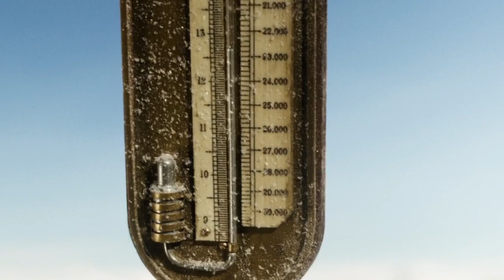A man and a woman are trapped at a height of 10,000 meters, what they will do for survive?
James and Amelia take a dog up in a hot air balloon,

Dozens of meters in the air, Amelia picked up the dog and dropped it.

Turns out it was just Amelia's trick. She needed to grandstand to get funding.

Amelia, dressed like an actress, leans out in midair to greet the people below.

What she didn't expect was something so horrible that even the dog would be glad to get out of the balloon early.

This was 1862 before humans could fly, and brave men took to the skies in hot air balloons, some for glory, some for science.